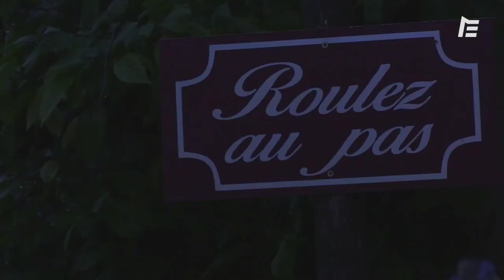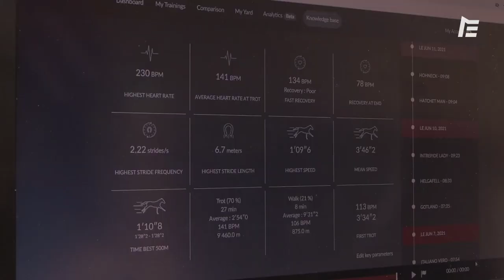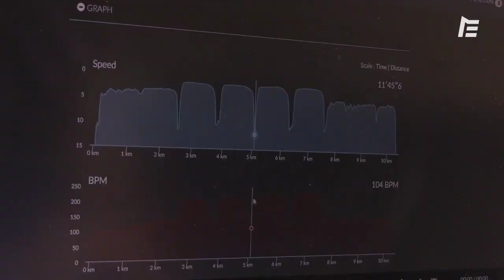PHILIPPE ALLAIRE NOUS OUVRE LES PORTES DU HARAS DE BOUTTEMONT | Reportage Journée des Champions 2021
Pour la première fois, Phillipe Allaire a ouvert les portes du Haras de Bouttemont à une caméra d'Equidia. Installé dans cet établissement depuis une dizaine d'années désormais, l'homme de Ready Cash y prépare activement la journée des Champions. Vainqueur de 53 Groupes 1 dans sa carrière (entraîneur et driver confondus), Philippe Allaire sera présent dans 3 des 4 Groupes 1 ce dimanche,  le Prix d’Essai , le Prix Albert Viel et le Prix du Président de la République.